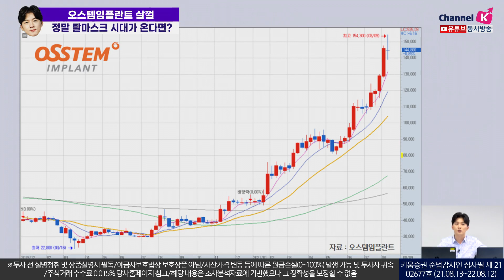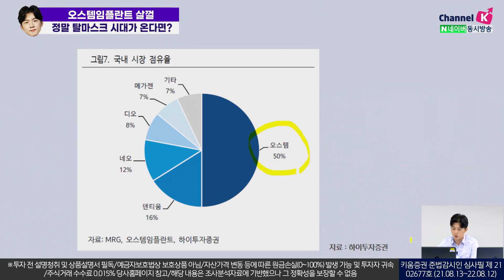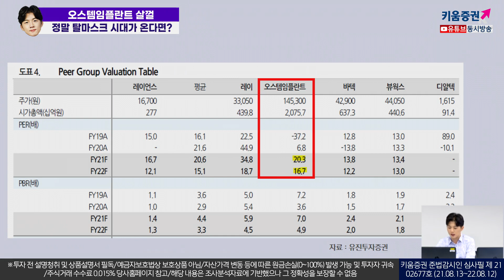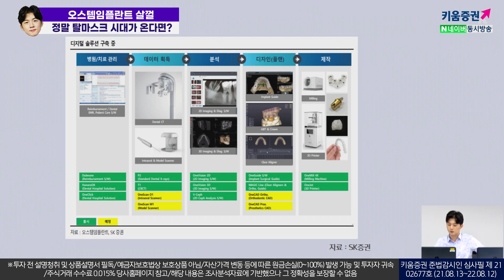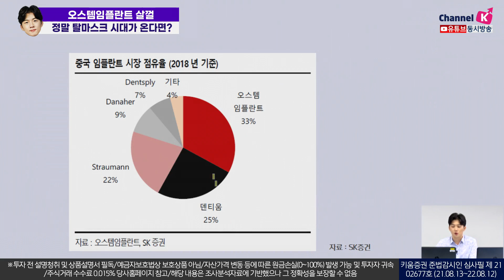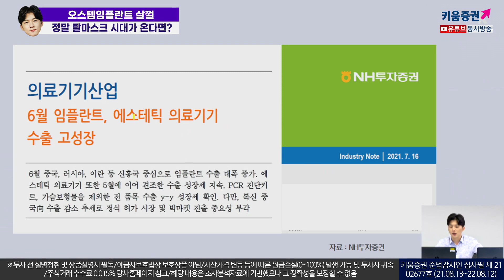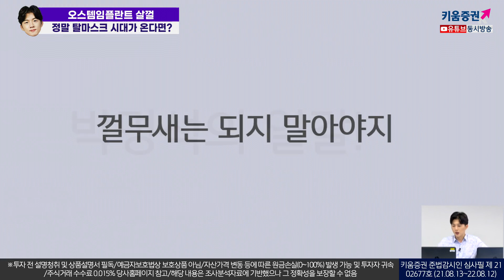오스템임플란트 살껄... 정말 탈마스크 시대가 온다면?ㅣ소통맨 박명석의 런치콜 (2021.08.15)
소통맨이 직접 공부했습니다!

박명석 채널K 앵커